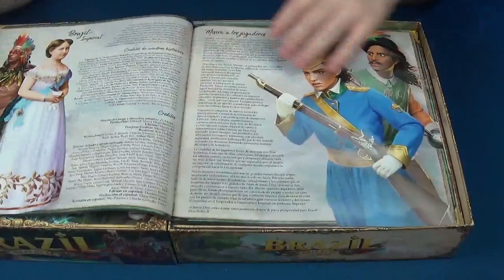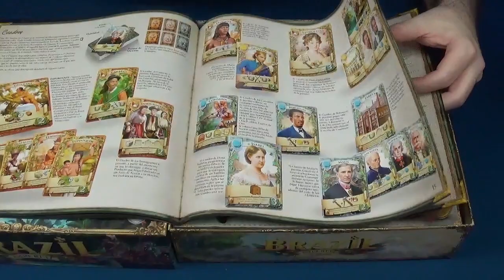Brazil: Imperial - Maldito Games - Abriendo la Caja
- Inicio del Vídeo 0:00
- Presentación 0:04
- Abriendo la Caja 0:29

¡Asume el papel de uno de los grandes monarcas del pasado y demuestra tu valor!

Si quieres hacerlo hoy te traemos Brazil: Imperial, el juego creado por Zé Mendes y editado por Maldito Games.

Llegarás a un territorio vasto y rico, pero el camino hacia la prosperidad está lleno de desafíos.

En Brazil: Imperial, debes construir edificios, administrar recursos, explorar la tierra, crear comercio, adquirir el apoyo de las personalidades más importantes del país y reclutar un ejército poderoso para proteger tus intereses contra los estados rivales. Si tomas las decisiones correctas, podrás completar misiones para avanzar a una era más avanzada, recibiendo nuevas opciones interesantes de desarrollo y puntos de victoria. ¡Al final, el mejor monarca recibe el título de Emperador brasileño y construye una nueva era de prosperidad, iluminación y paz!

Si queréis ver su contenido, os invitamos a ver este vídeo.

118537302